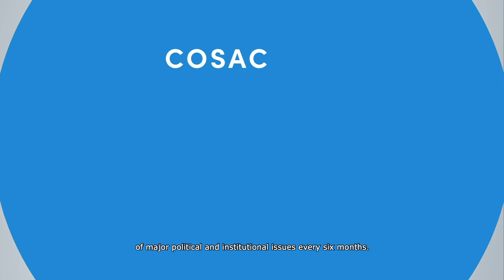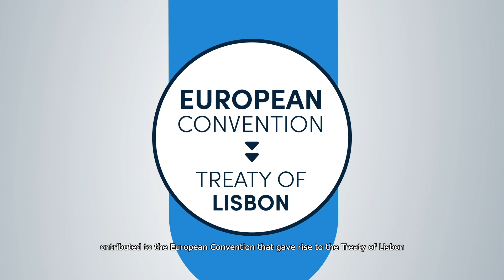What is COSAC?